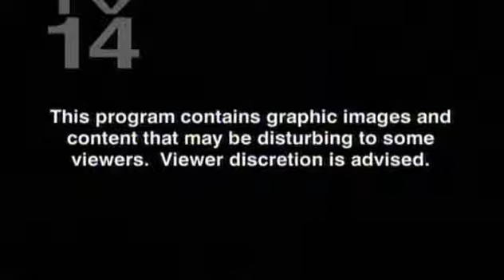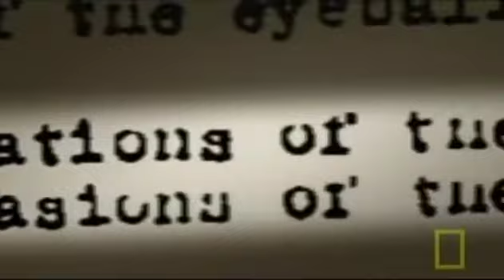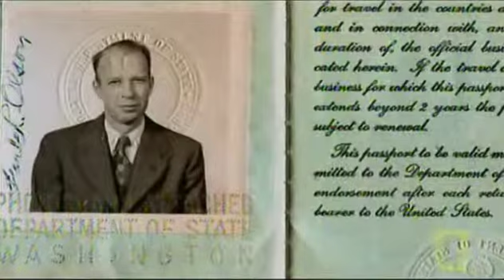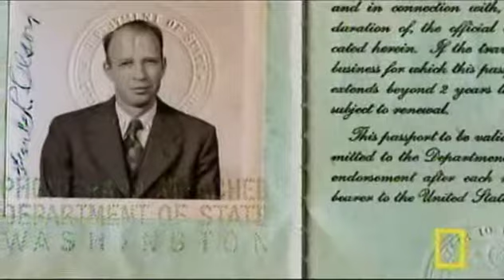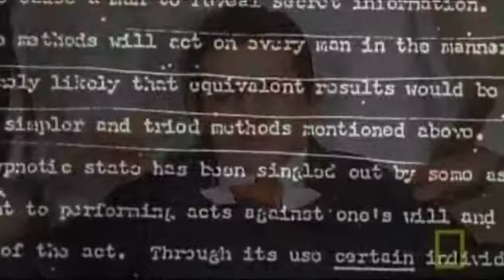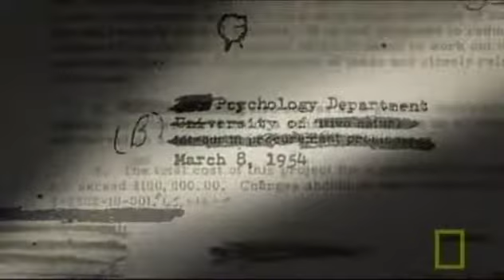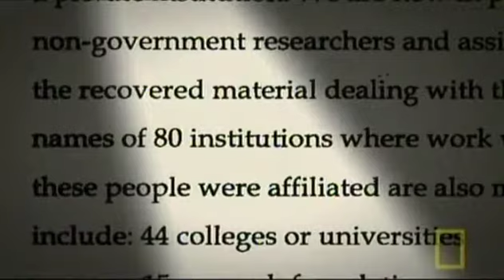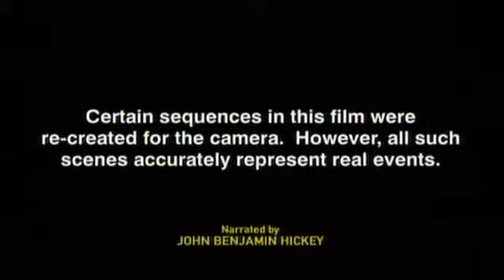From OSS to CIA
How CIA was created and interfered in the Middle East, killing King Faisal using a  brain washed agent and also RFK.